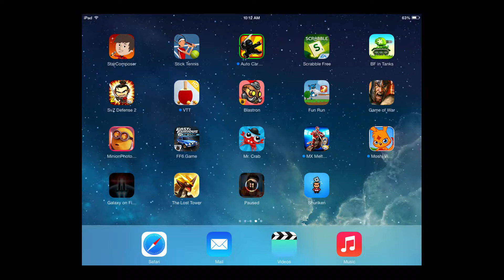The Lost Tower Haypi Monster Walkthrough Tutorial